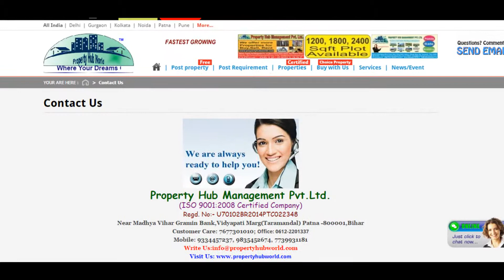Residential Plot Available In Sasaram Bihar In Lowest Prise- For Rs. 350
Shinecity Infra Project Pvt. Ltd. Today Is One Of The Fastest Emerging Key Players In The Indian Real Estate Landscape. Known For Its Innovative Approach To Offer State-Of-The Art Green Structures Along With Sustainable Models Shinecity Infra Project Pvt.
When You Call, Please Mention That You Found This ad on propertyhubworld.com